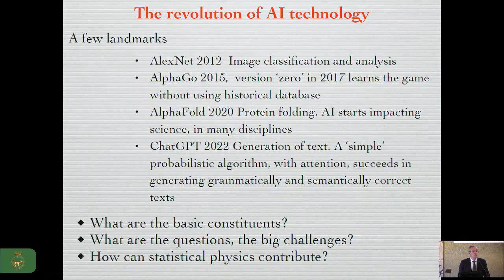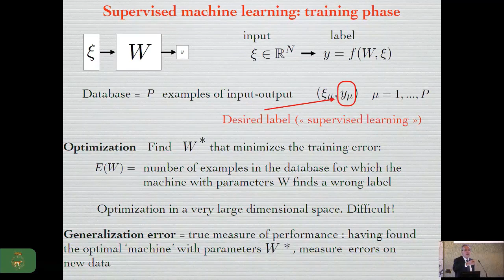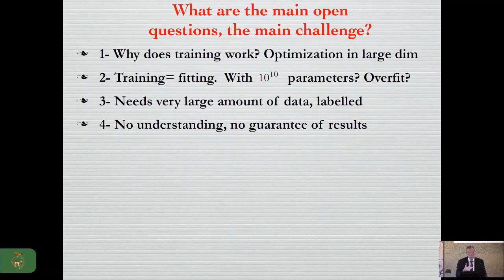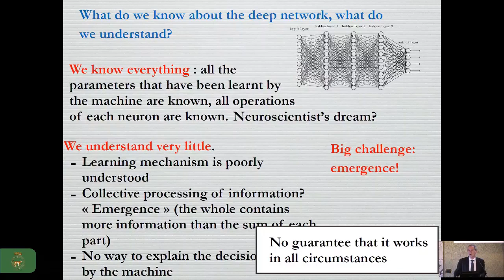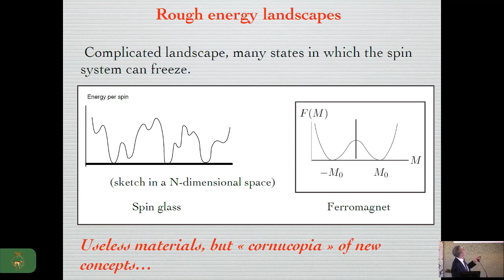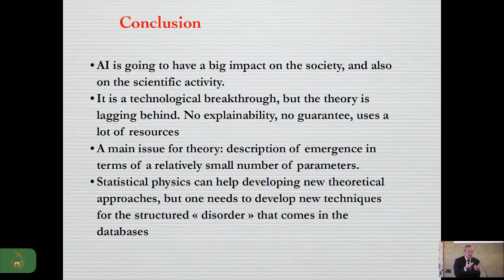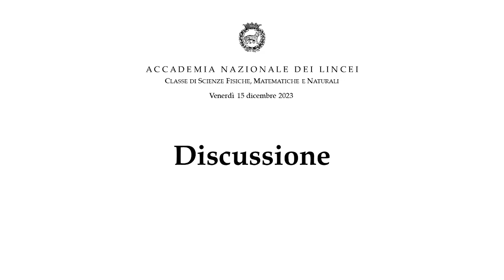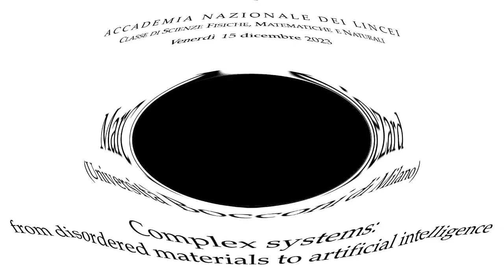Marc Mezard - Complex systems: from disordered materials to artificial intelligence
Complex systems: from disordered materials to artificial intelligence

Marc Mezard è socio linceo e Professore alla Bocconi University.

Conferenza del 15 dicembre 2023